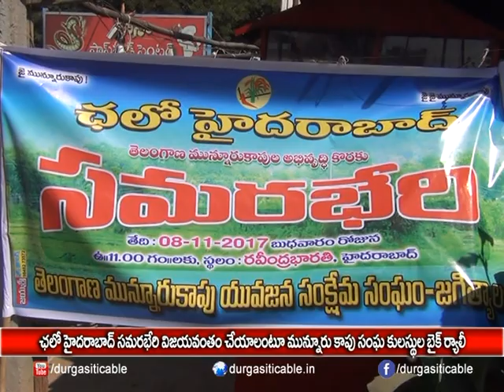Bike Rally by Munnur Kapu Members to make "Chalo Hyderabad Grand Success"| DSC | Jagtial |07.11.17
ఛలో హైదరాబాద్ సమరభేరి విజయంతం చేయాలంటూ మున్నూరు కాపు సంఘ కులస్థుల బైక్ ర్యాలీ| Durga Siti Cable | News |07.11.17